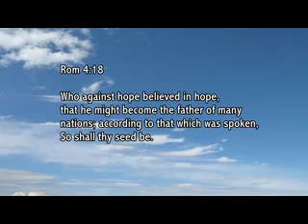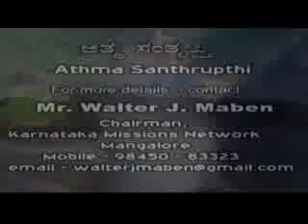16 16 th October 2019 Athma Santhrupthi Mr Walter J Maben Wednesday